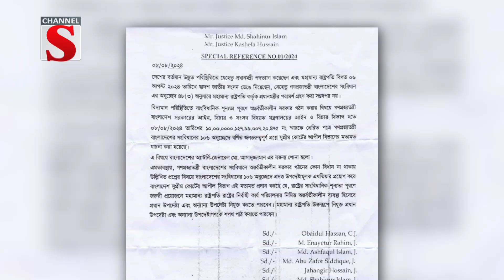সাবেক প্রধানমন্ত্রী পদত্যাগ নিয়ে সুস্পষ্ট বক্তব্য দিয়েছেন : রাষ্ট্রপতি | President | Channel S News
সাবেক প্রধানমন্ত্রী শেখ হাসিনার পদত্যাগ নিয়ে দেয়া বক্তব্যের সুস্পষ্ট বক্তব্য দিয়েছেন রাষ্ট্রপতি মো. সাহাবুদ্দিন। সোমবার রাতে রাষ্ট্রপতির প্রেস উইং থেকে গণমাধ্যমে এ বিষয়ে বিজ্ঞপ্তি পাঠানো হয়। এতে বলা হয়, সাবেক প্রধানমন্ত্রীর পদত্যাগ ইস্যুতে রাষ্ট্রপতিকে উদ্ধৃত করে বিভিন্ন মিডিয়ায় যে প্রচারণা চালানো হয়েছে তা জনমনে বিভ্রান্তির সৃষ্টি করেছে। এ বিষয়ে রাষ্ট্রপতির পক্ষ থেকে সুস্পস্ট বক্তব্য হচ্ছে, ছাত্র-জনতার গণবিপ্লবের মুখে প্রধানমন্ত্রীর পদত্যাগ ও দেশত্যাগ, সংসদ ভেঙে দেয়া এবং বর্তমান সরকারের সাংবিধানিক বৈধতা নিয়ে সব প্রশ্নের উত্তর গত ৮ আগস্টেই প্রতিফলিত হয়েছে আপিল বিভাগের আদেশে। মীমাংসিত এই বিষয়ে নতুন করে কোনো বিতর্ক সৃষ্টি করে অন্তর্বর্তী সরকারকে বিব্রত করা থেকে বিরত থাকার জন্য রাষ্ট্রপতি সবার প্রতি আহ্বান জানিয়েছেন.

1: News :
2: Entertainment News :
3: Sports News :